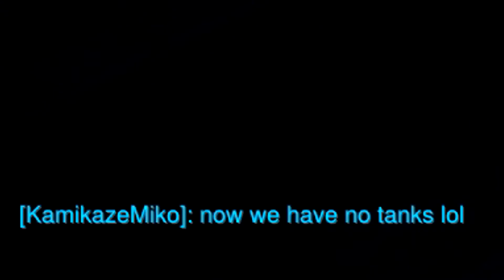We don't need a healer! — Overwatch #94